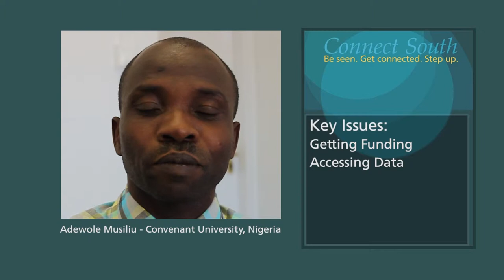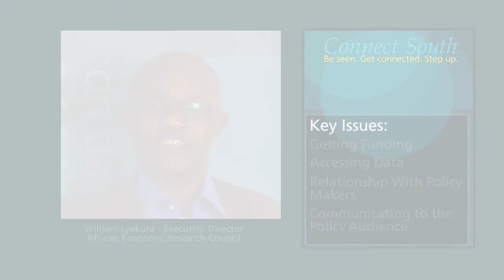Welcome to the Connect South Campaign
What guides our responses to development problems are often unheard. There is an opportunity for change when southern researchers' voice can be heard. Connect South campaign is one that calls on individuals and organizations working in development to pledge more support to southern knowledge to share more south-south experiences to current development gaps and problems. And foster an environment for shared responsibility,open access initiatives to information and knowledge and lay proper grounds for international research collaborations. Join the discussions and make your pledge to connect the south (linkd.in/ConnectSouth )